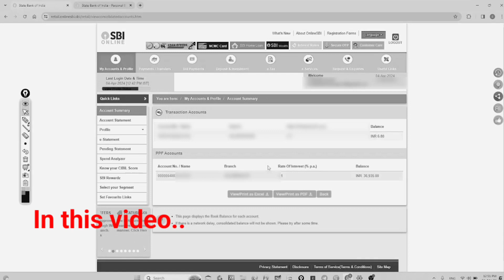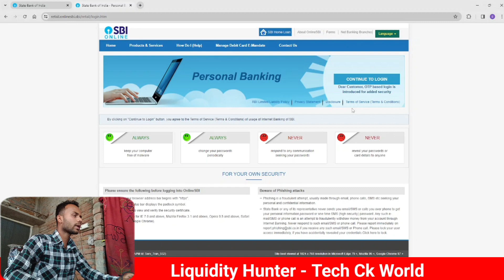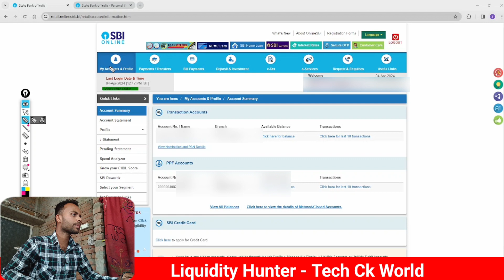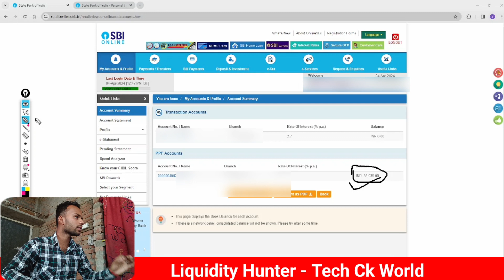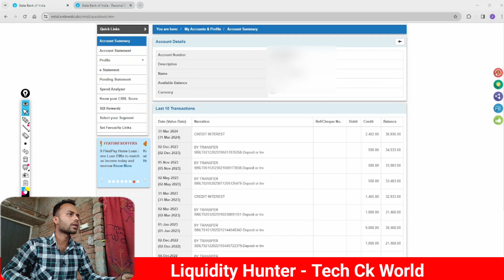PPF A/C में कितना ब्याज मिला 🔥🔥 😢😢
📽️ अन्य विडिओं : -

Liquidity Hunter
From - Chandan Kumar  (India)